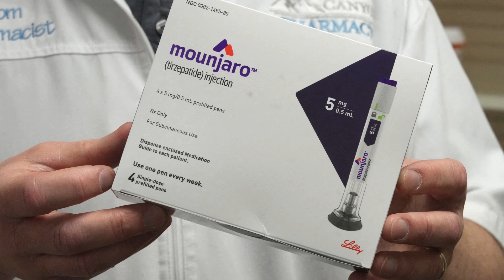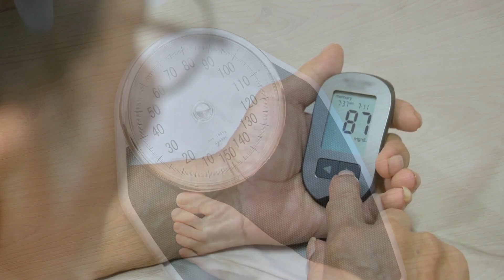Ozempic vs Wegovy vs Mounjaro: Which Is the Best for Weight Loss?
💊 Ozempic, Wegovy, or Mounjaro – which weight loss medication is best? If you're trying to decide between these popular options, this video breaks down their differences, effectiveness, side effects, and results!

In this video, we’ll cover:
✅ Ozempic vs Wegovy vs Mounjaro – how they compare
✅ Which medication works fastest for weight loss
✅ Common side effects and how to manage them
✅ Cost, dosage, and insurance coverage differences
✅ Doctor-approved recommendations for the best choice

💡 Which weight loss medication is most effective? Many people are comparing these options—watch till the end for a full breakdown!

👉 Are you using Ozempic, Wegovy, or Mounjaro? Share your experience in the comments!

🎬SUGGESTED VIDEOS
Don't forget to watch other videos. Please check them out :

1. The videos have no negative impact on the original works.
4. We use only the audio component and tiny pieces of video footage, only if it's necessary.